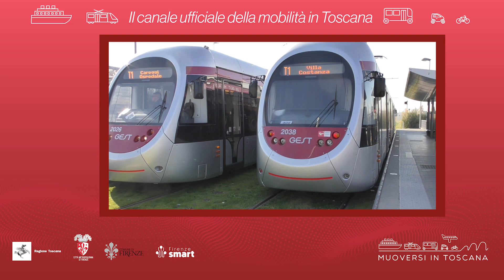Muoversi in Toscana - Edizione delle 8 del 4 marzo 2024